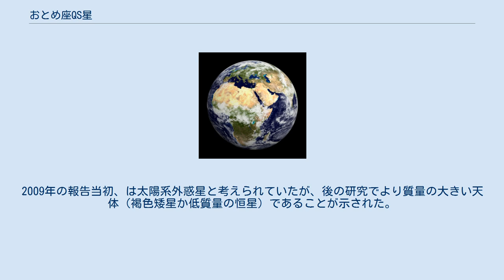おとめ座QS星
おとめ座QS星（QS Virginis, QS Vir）とは、太陽系から160光年の位置にある食連星・激変星である。
3.37時間で共通重心を周回する近接した白色矮星と赤色矮星から構成され、さらにその周囲を別の天体が公転しているとされている。
 第3の天体について詳細は分かっていない。
2009年の報告当初、は太陽系外惑星と考えられていたが、後の研究でより質量の大きい天体（褐色矮星か低質量の恒星）であることが示された。
 おとめ座QS星の主星は表面温度1万4000Kの白色矮星で、太陽の100分の1の半径と78%の質量を持つ密度の高い天体である。
表面重力は地球の20万倍に達しているため、重力によって引き起こされるドップラー効果を明確に認めることができる。
 伴星は、表面温度が3100K、質量・半径が太陽の40%前後の赤色矮星である。
活発な彩層を持った閃光星で、しばしばフレアによる増光が観測される。
なお質量については、太陽の58%とする研究もある。
 二つの天体は0.006天文単位という非常に接近した距離にあり、赤色矮星が白色矮星を隠すことで14分間の減光（食）が観測される。
白色矮星からの潮汐力のため、赤色矮星はほぼロッシュ・ローブに沿った楕円体に変形し、食外においても連続的な光度変化が起きている。
白色矮星の自転周期は120秒と短く、赤色矮星から白色矮星への物質の流入により自転が加速されたことが示唆されている。
ただし現在は2天体間に大きな質量の受け渡しは観測されていないため、激変星としては休眠期にあるとみられている。
 2009年、Qian らは、連星が起こす食の間隔の周期的な変動に基づいておとめ座QS星に属する太陽系外惑星を報告した。
この惑星は連星の外部を半径4.2AUの軌道で周回しており、質量は木星の6.4倍と計算された。
 しかし、新たな観測を踏まえて2010年に発表された Parsons らの研究では、おとめ座QS星の食間隔の変動は惑星の存在を仮定しても説明できないとされた。
代わりに、下限質量が0.05太陽質量、公転周期14年、離心率0.9の長楕円軌道の天体を考えると、概ね観測結果に一致することが示された。